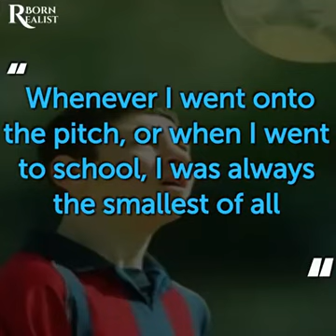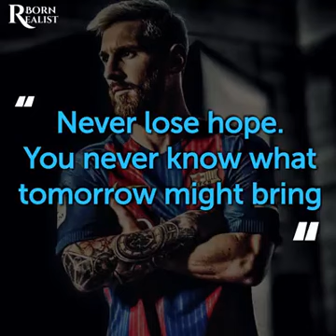Look how Messi became a star footballer!!!!!!!! A special vedio for a BARÇA fannnn!!!!!!!